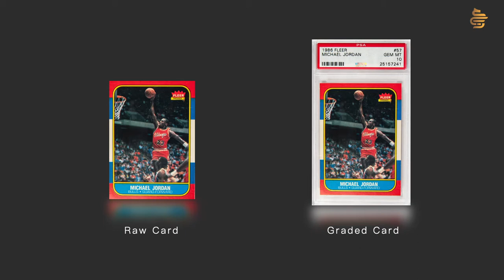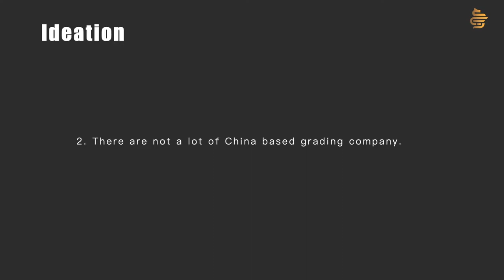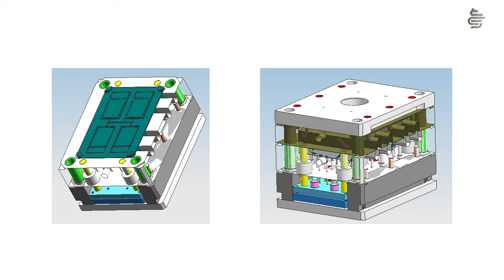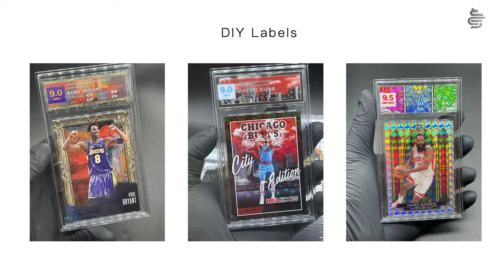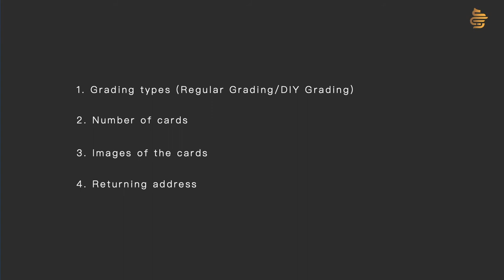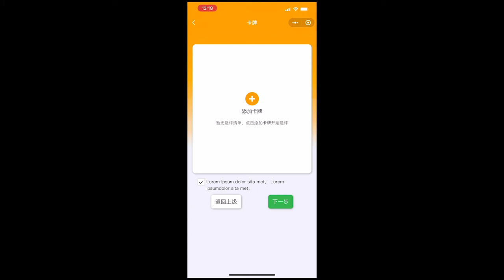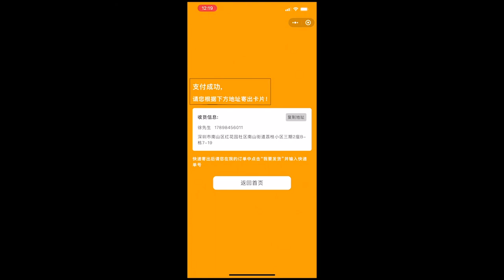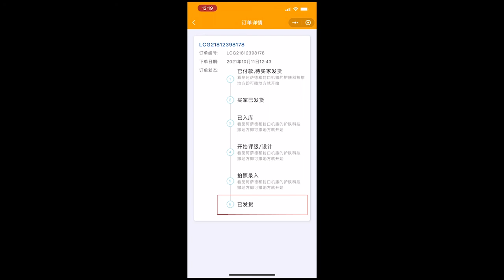Yuanchen Ma Thesis Project